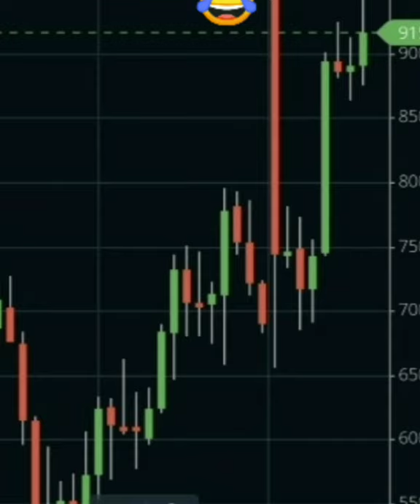burj khalifa candlestick pattern 😂